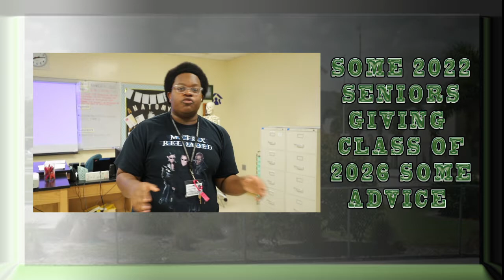2026 Gator Growl New Student Orientation